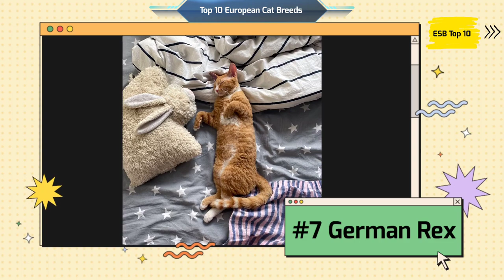Top 10 European Cat Breeds | Top Choices for Your Home | ESB TOP 10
Europe is a continent full of diverse cultures and a rich history, so it’s no surprise that some of the most recognizable cat breeds come from European countries. European cat breeds come in all shapes, sizes, colours, and temperaments. These cats have spread all over the world, so if you don’t have the opportunity to do a grand tour of Europe, at least you can hope to see some beautiful European cats.

Many of the cat breeds we know and love originated from Europe. These cats all have unique and distinguishing features that make them special—some are fluffy, and some are not so fluffy. Some are curly and some are smooth. Some are tiny and delicate while others are big and majestic. But they have one important thing in common—they’re all absolutely loveable !

Here is the list of top 10 European cat breeds:
1. European Shorthair
2. Chartreux
3. Russian Blue
4. Norwegian Forest Cat
5. Devon Rex
6. Scottish Fold
7. Ukrainian Levkoy
8. German Rex
9. Siberian
10. Manx